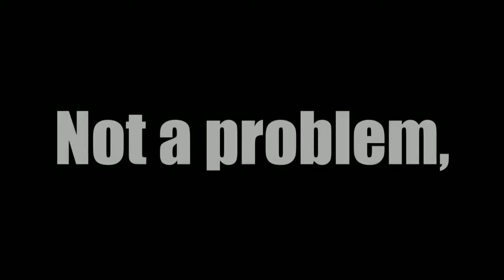Live Let's Play Super Mario RPG Episode 8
Episode 8 of the Live Let's Play of Super Mario RPG.

(More Time-stamps to be added soon)

If you would like to donate to help me reach my goals, please use this link here. Every little bit counts. Thank you